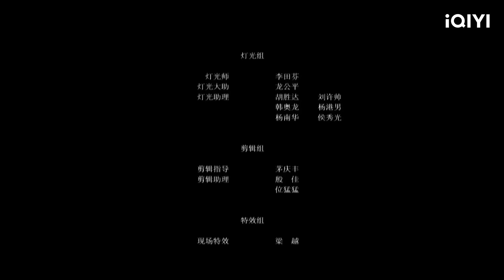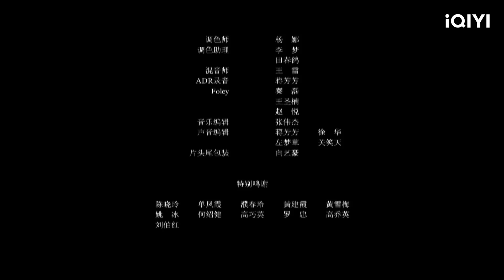BỒNG LAI LONG QUAN : KHO BÁU TỪ PHÚC | Siêu Phẩm Hành Động Thám Hiểm Hấp Dẫn | iQIYI Movie Vietnam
Đạo diễn:  Vương Khải
Diễn viên: Lưu Đông Lợi, Lý Tử Điềm
🎬 Dựa trên câu chuyện về cuộc vượt biển về phía đông của Từ Phúc trong sử sách và văn học dân gian, bộ phim kể về câu chuyện của những nhà thám hiểm ở Trung Hoa Dân Quốc đã tìm kiếm kho báu huyền thoại Từ Phúc trên đảo Bồng Lai, và loại bỏ các đặc vụ Nhật Bản, bảo vệ bảo vật của người Trung Hoa. Bộ phim này tạo ra một cốt truyện về nhân vật chính Trần Khải Long, người đã rời khỏi quân đội vì các cuộc hỗn chiến và trở thành một nhà thám hiểm. Mọi tiền thù lao anh ta nhận được đều được chia cho những người lính tàn tật. Trong phim, điệp viên Nhật Bản Yoshioka chiếm đoạt các bảo vật của Trung Quốc để phục vụ cho hành động xâm lược, và hành động tội ác của những kẻ xâm lược rất tàn nhẫn. Để giúp cha thoát khỏi sự kiểm soát của Nhật Bản, Kim Na đã tìm kiếm kho báu khắp nơi và cuối cùng đã chết cùng Yoshioka. Kết thúc bi thảm này cũng tiết lộ một sự thật lịch sử rằng cuộc hỗn chiến thực chất là một cuộc chiến tranh ủy nhiệm của các cường quốc.